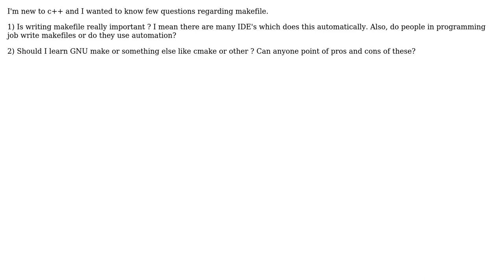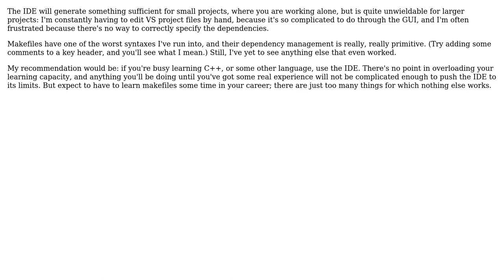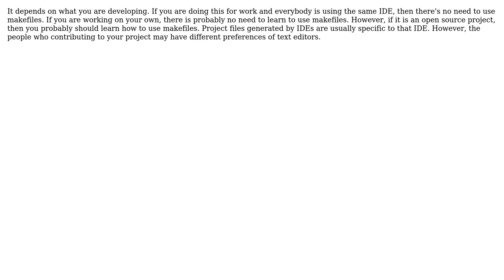Software Engineering: c++ makefile importance and cross platform (4 Solutions!!)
Software Engineering: c++ makefile importance and cross platform

With thanks & praise to God, and with thanks to the many people who have made this project possible! | Content (except music & images) licensed under CC BY-SA | Music | Images & others | With thanks to user Zhehao Mao user user803563 user Jay user Beta and the Stack Exchange Network Trademarks are property of their respective owners. You are responsible for your own actions.